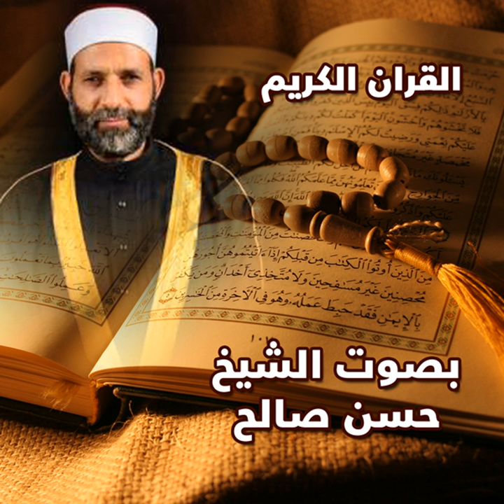Az-Zumar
Az-Zumar · Hasan Saleh

Elmoushaf Elmouratl